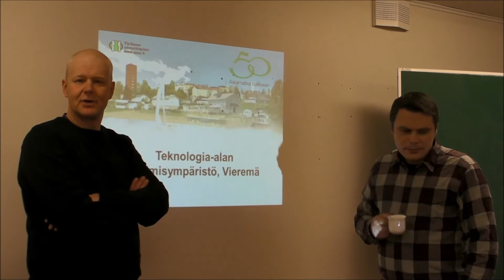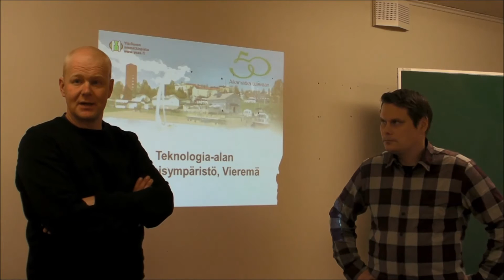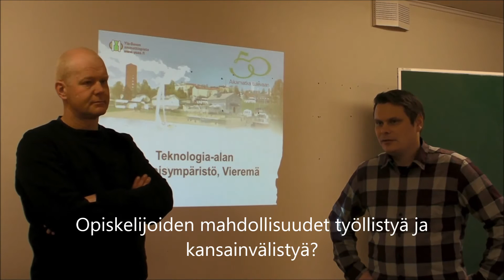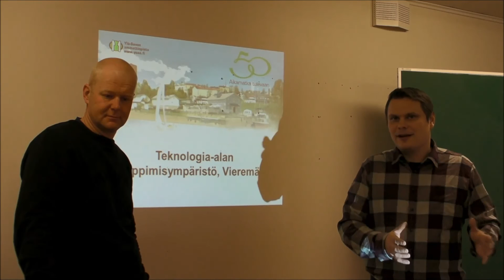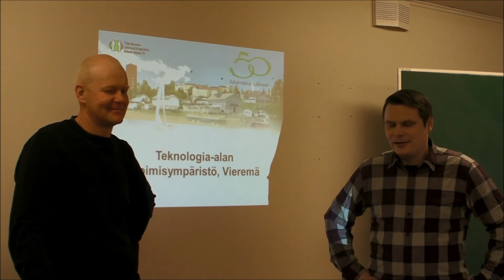Kone ja tuotantotekniikan oppimisympäristö Vieremä yrittäjä Markus Kiiski ja lehtori Heikki Leinonen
Syksyllä 2016 on Vieremällä rakentumassa oppimisympäristö yritysten sisälle paikallisten teknologia-alan alihankintayritysten ja Ylä-Savon ammattiopiston toimesta. Tarve oppimisympäristöstä yritysympäristössä tuli paikallisilta yrityksiltä.Ensimmäinen kone- ja metallialan perustutkinnon (tutkinnon nimi muuttuu 1.8.2017 alkaen kone- ja tuotantotekniikan perustutkinnoksi) opiskeluryhmä on jo aloittanut opiskelunsa Vieremällä. Modernina oppimisympäristöinä toimivat Vieremän yrityskylän kumppanuusyritykset RD Technology Center Oy, HT Laser Oy, Ratesteel Oy ja Debomix Oy. Ponsse Oyj on myös mukana taustatukena koulutusyhteistyössä. Opiskelu tapahtuu työpaikalla, jossa toteutetaan sekä tietopuolinen että käytännön opetus. Kumppanuuskylässä on mahdollisuus suorittaa kone- ja
metallialan perustutkinnon lisäksi ammatti- ja erikoisammattitutkintoja. Samoja koulutuksia ja tutkintoja tarjotaan myös Iisalmessa. Haku yhteishaussa peruskoulun päättäville keväällä 2017 yhteishaussa